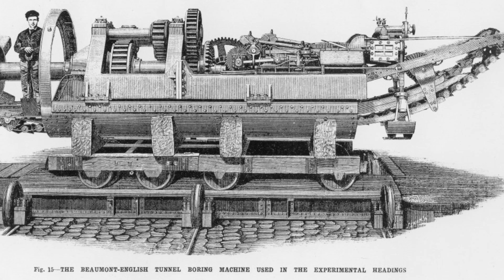The 19th Century Channel Tunnel Wasn't Just A Dream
- @tomscott - There were lots of Victorian engineering plans that never got off the drawing board - but one attempt at a Channel Tunnel remarkably did.